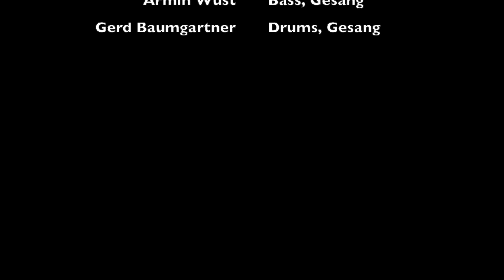De magisch Augeblick, Christoph Köpfer mit Band, Livemitschnitt, Wiesentäler Kulturwochen.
De magisch Augeblick, Christoph Köpfer mit Band, Livemitschnitt von den Wiesentäler Kulturwochen am 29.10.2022.